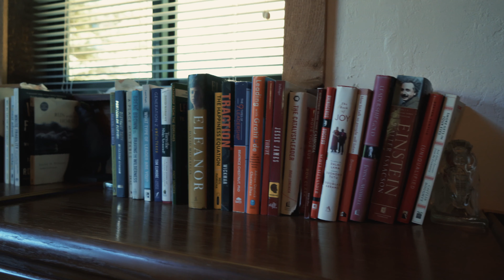Mountain Hug Weekend Getaway